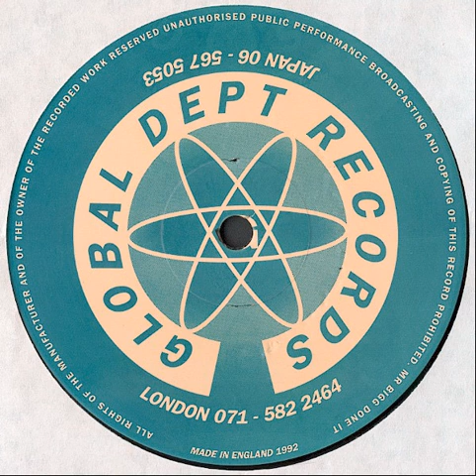DJ Takemura / Kool Jazz Productions - Science Fiction (Japanese Rap)